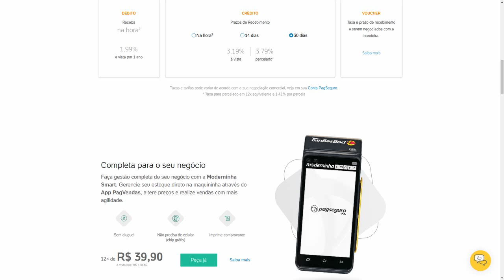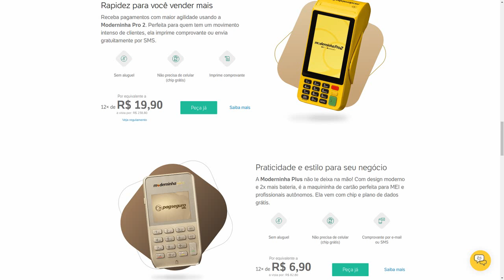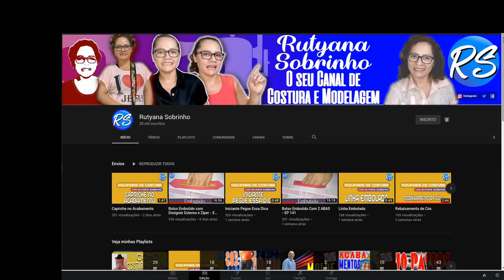Assine o Clube dos canais com o Cartão de Crédito PagSeguro e Diversos Serviços Online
🔥 Descrição

OBS: Os grupos do Whatsapp, Telegram e Discord são somente para serem notificados sobre novos vídeos, novas postagens no blog ou alguma outra informação,  não é possível troca de mensagens por lá.
👉 CONHEÇA OS CURSOS QUE RECOMENDO:
Técnica de paisagens em bolsas:
hotm.art/d5wJEM5

👉 Panos de prato criativos:
hotm.art/Snlhxw

® Registrada sob o
ISRC BX4HD1900004
Ecad: 19264039